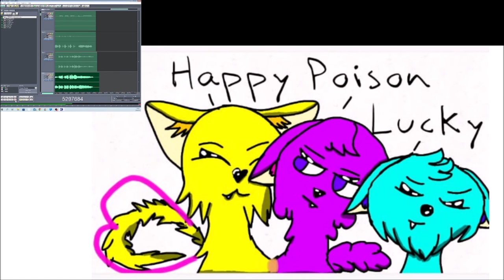Tarina 16082022 Holopainen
This is my childs idea.